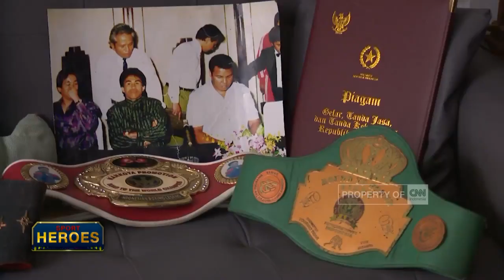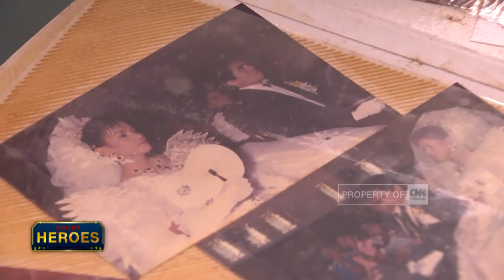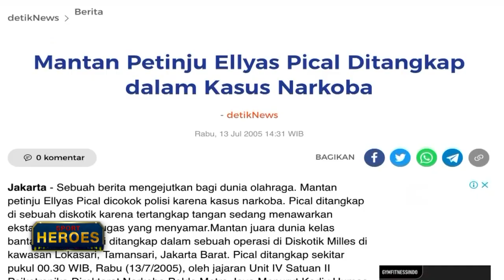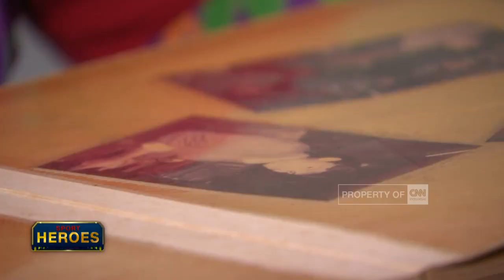Ellyas Pical Berjaya Berkat Dukungan Keluarga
Perjalanan hidup Ellyas Pical tak lepas dari dukungan keluarga, terutama dari sang istri yang selalu setia menemani Elly baik di saat senang maupun di saat susah.
Usai pensiun dari tinju, Elly juga sempat harus berurusan dengan polisi akibat terlibat kasus narkoba. Namun semua itu sudah berlalu dan menjadi pelajaran hidup berharga bagi Ellyas Pical dan keluarga.